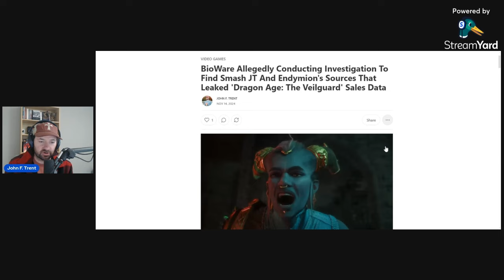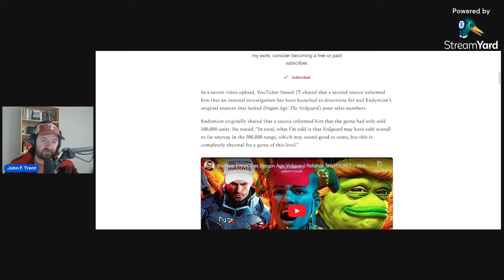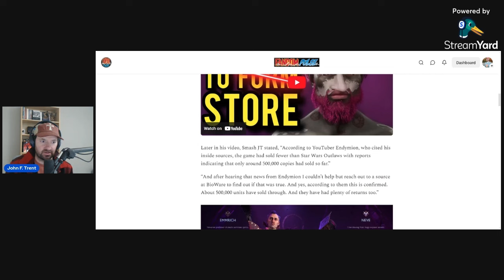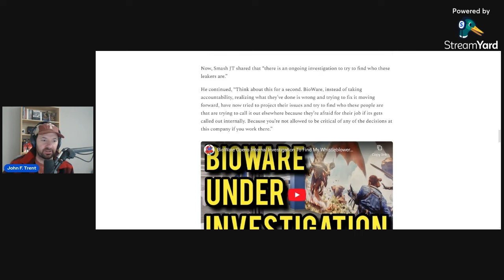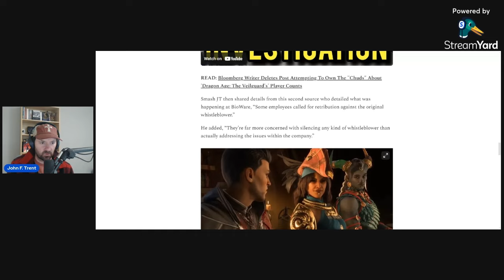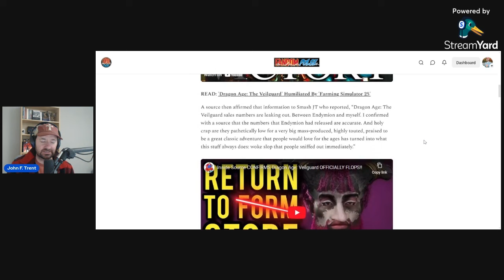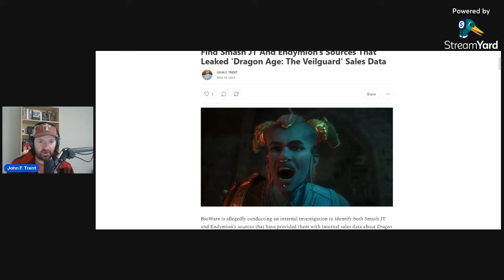BioWare Seeking RETRIBUTION Against Leakers After Dragon Age: The Veilguard's FAILURE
BioWare and its employees are allegedly seeking retribution against a number of leakers who have exposed the game as a commercial failure.